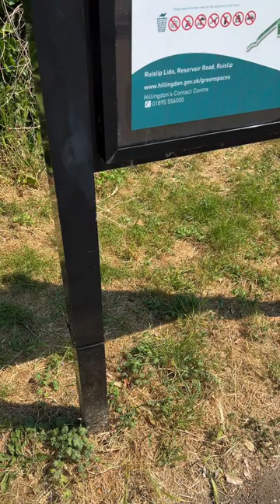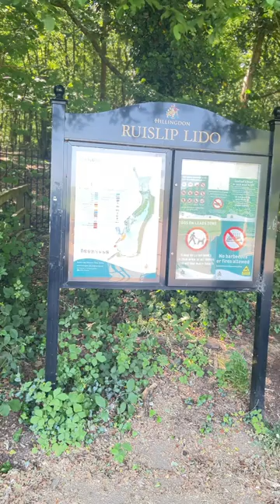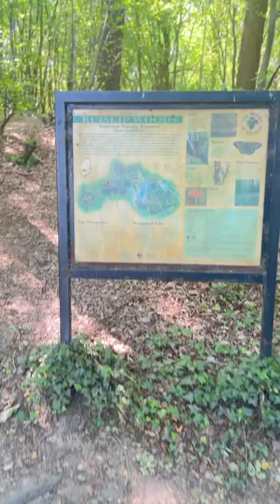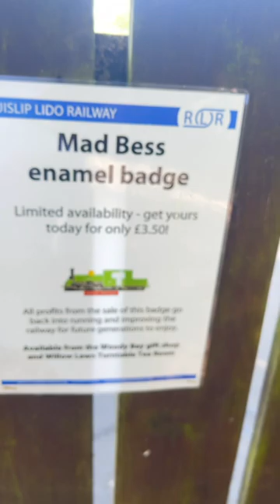The pleasant train journey takes you around the lake at Ruislip Lido,